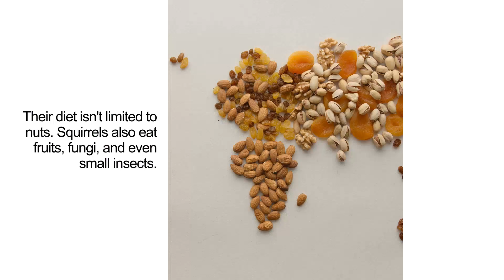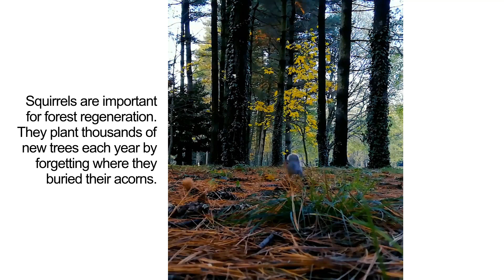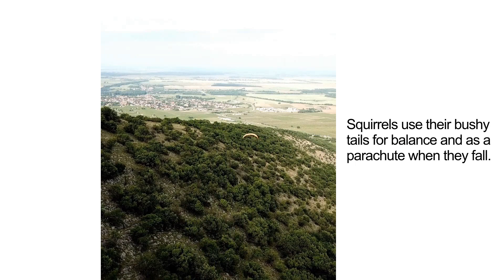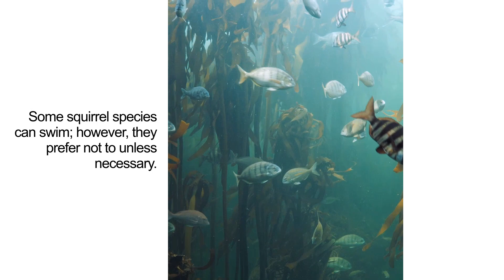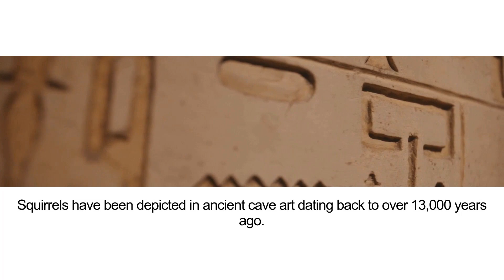Incredible Facts About Squirrels You Didn't Know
Discover amazing and surprising facts about squirrels that will blow your mind! From their incredible memory to their superb acrobatic skills.